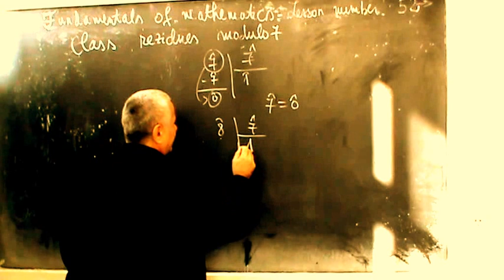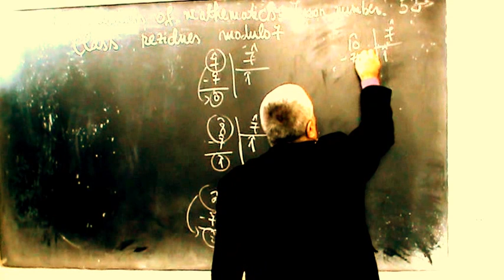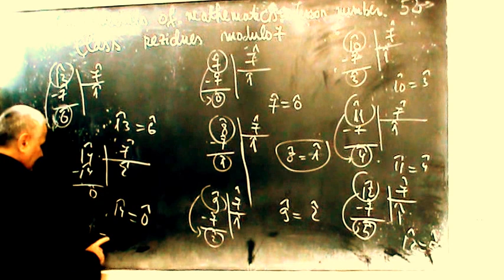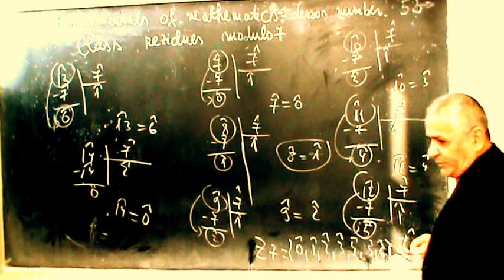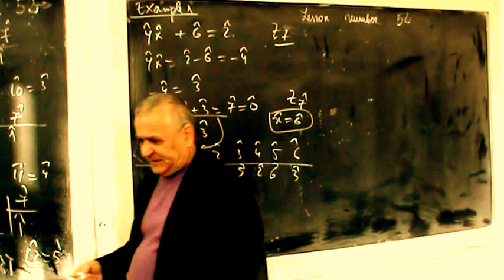Lesson number 52 - Class rezidues modulo 7 - Fundamentals of mathematics